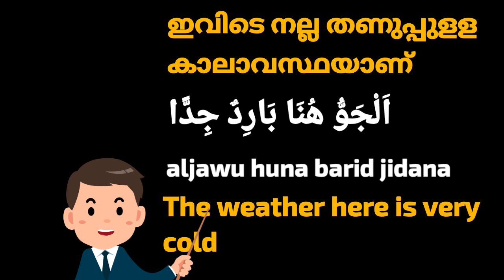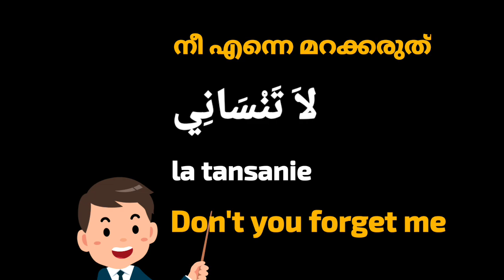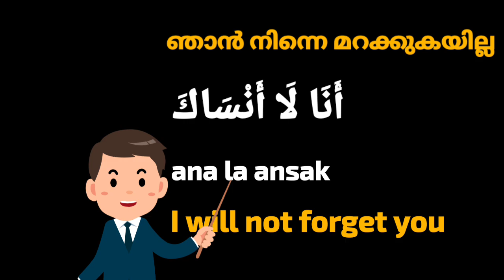Learn Arabic || Arabic Teacher in English and Malayalam | تعليم اللغة | അറബി പഠനം | Abdul Kareem C A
Learn Arabic

Learn viral Arabic language

Viral Arabic language Learning Lessons

famous Arabic Learning Lessons in Malayalam

Famous Arabic Learning Lessons from English

Learn Arabic

Learn Arabic language in Malayalam and English

Abdul Karim

Arabic Learning Lessons

Learn Arabic  viral video

Arabic Learning viral videos

Arabic Learning Malayalam and English

famous Arabic Learning

Famous Arabic Learning Lessons in Malayalam and English

viral easy Arabic Learning Lessons

Arabic Learning Lessons

Viral video

Viral video for Learn Arabic language

most viral videos Arabic teaching classes

Viral Arabic language Learning methods

Most Useful Arabic Words video

Most important Arabic language phrases Learning Lessons

Viral Arabic language Learning tutorial

Beautiful Arabic Learning classes from English and Malayalam

Most Useful Arabic phrases

International famous Arabic phrases

Most Useful Arabic phrases Learning from Malayalam

International famous Arabic Words

Arabic language Learning Lessons from Malayalam and English

Learn Arabic

Arabic Learning

Arabic teacher

Guide for Arab job

Arab job guides

Guide for  Arab Countries

Arabic guide

Arabic teacher in Malayalam and English

Arabic master in English and Malayalam

Arabic teaching from English and Malayalam

Arabic Master

Arabic Ustad

Arabic Sar

Arabic sir

Arabic Job

3 in on Language  Malayalam and English and Arabic Best classes

New study for Arabic

New generation Arabic teaching style

Arabic grammar

Arabic speaking

Arabic Words

world famous Language  Arabic

Arabic Ustad

Arabic Ustad for Malayalam and English

Arabic talking training

Arabic speaking

Arabic language lovers

Language for best job in foreign countries

Western language in  Arabic

Arabic talking training for job candidates

Arabic training for job

Arabic professor

Professional Arabic Learning Lessons

Professional classes for Arabic language Learning

Arabic World

Arabic  words

Arabic phrases usages

Arabic skills

Arabic munshi

Arabic talking

Welcome to our Arabic language Learning channel

Arabic talking pronunciation  with English and Malayalam

Useful Arabic Word's Usage learning

Useful Arabic Words usages

Arabic language Learning in English and Malayalam

Meaning of Arabic words and English

Important Arabic Words usages

Arabic Language Learning Lesson

Easy Arabic language Learning  in Malayalam and English

Arabic Lessons easy teaching   method

Arabic Learning in English and Malayalam

Arabic Language Learning from English and Malayalam

Spoken Arabic

Spoken language

Arabic pronunciation

English pronunciation

Malayalam pronunciation

Spoken Arabic language in Malayalam

Very easy Arabic language Learning Lessons in Malayalam and English ||    Abdul Kareem C A || part 66